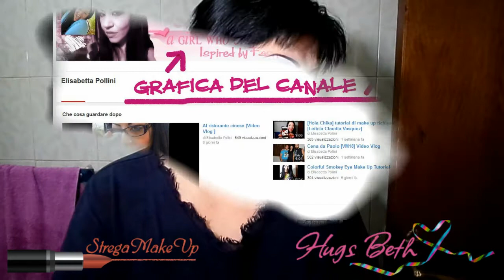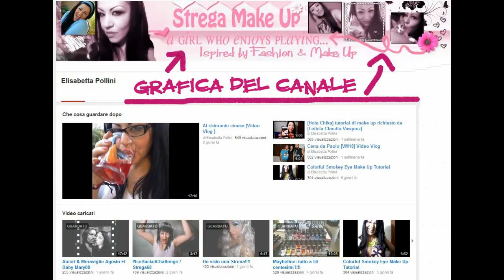SORPRESA!!!! Concorso aperto a tutti!!!! CHIUSO (Vince ISABELLA_94)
IMPORTANTE LEGGI:

CONCORSO APERTO A TUTTI!
si vince 2 Pallette ASTRA
color explosion
PALETTE 3 OMBRETTI ALTA PIGMENTAZIONE
Ecco due nuove palette caratterizzate da colori esplosivi. I toni del rosa-orchidea e del verde acqua-azzurro si mescolano per ricreare gli strepitosi effetti delle ali delle farfalle tropicali. I colori si sfumano e si alternano grazie a sofisticati giochi di luci e ombre dal finish totalmente matt. Le texture molto scorrevoli e di facile applicazione, permettono di ottenere, pur con gli stessi colori, dei risultati grafici adatti sia al giorno sia alla sera.

Quella più carina vincerà.. entro fine settembre 2014 valuterò i vostri lavori.

le misure del grafico sono 2560x1440
METTETEVI A LAVORO!!!

♥ Se vuoi mandarmi i tuoi pensierini:
Elisabetta Pollini
Via Mazzini 37
53021 Abbadia San Salvatore (SI)

❧ Con gli ultimi cambiamenti effettuati da YT é diventato obbligatorio il collegamento tra YT stesso e Google Plus,quindi se volete interagire,aggiornate il vostro account in questo senso!

❧ Tutti i prodotti citati su sono stati acquistati personalmente da me o ricevuti in regalo da amici e parenti. I prodotti ricevuti gratuitamente dalle aziende saranno esplicitamente segnalati come omaggi.